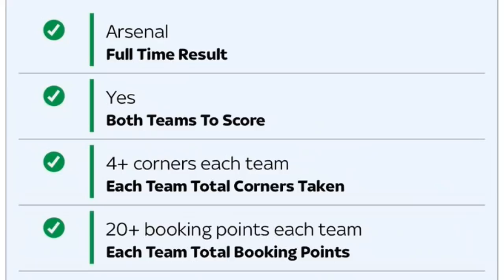Liverpool 5-5 Arsenal (5-4)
Klopp's Liverpool beat Emery's Arsenal,
In the penalty shootout which decided this 10-goal thriller at Anfield,
In the 4th Round of the Caraboa Cup.

- Periscope - hughwizzy

Love to you all. And your mothers.